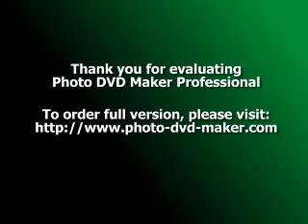bodybuilding 2008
20 years old
140lbs
All natural

any questions just message me!